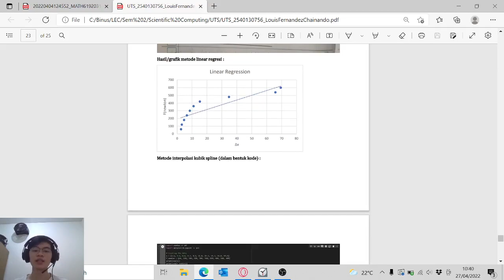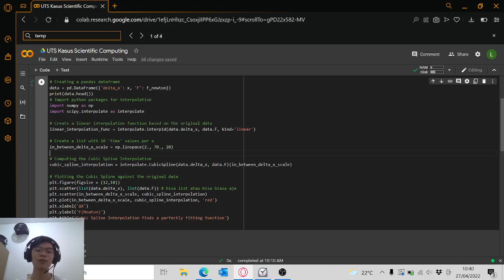Video Penjelasan Kasus Scientific Computing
Nama : Louis Fernandez Chainando
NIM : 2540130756